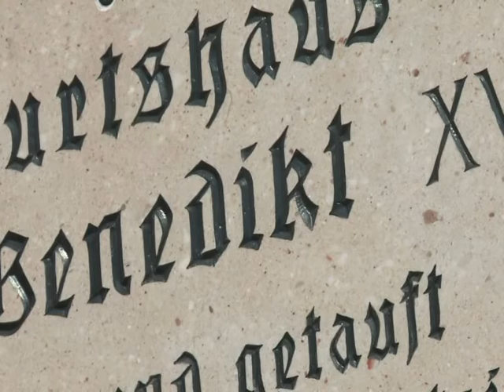Ciudad del Papa pierde popularidad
El Papa visita Alemania a partir del jueves. Su ciudad natal, Marktl am Inn en Baveria, sigue atrayendo a curiosos, aunque cada vez menos. Un informe de AFPTV.